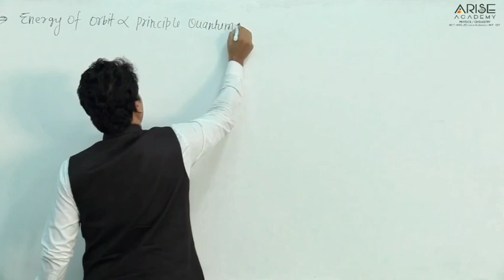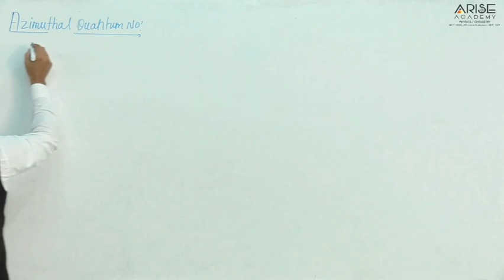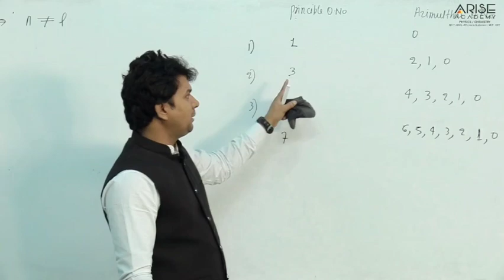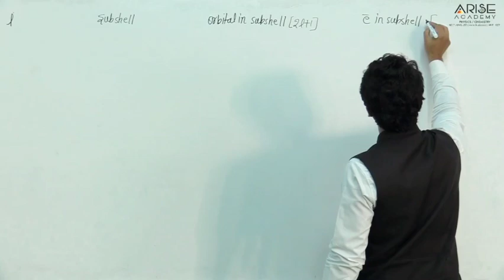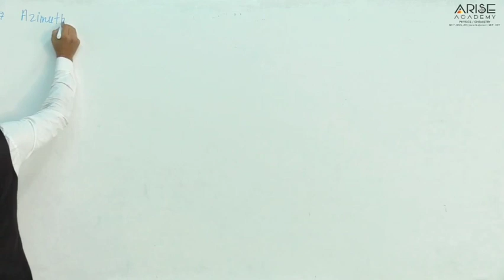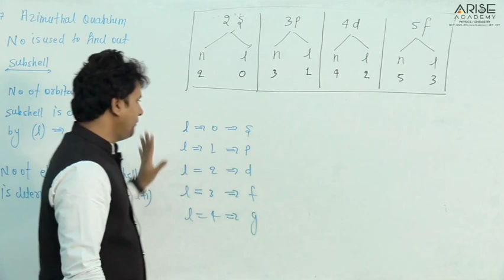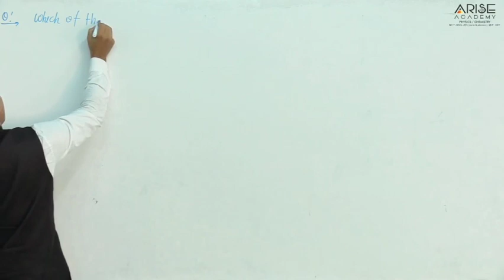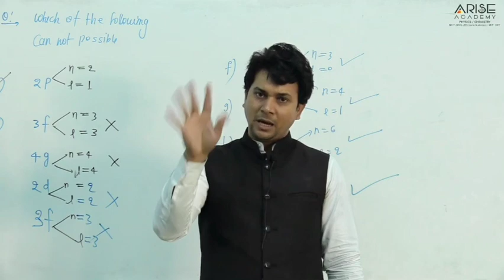Class 11th Chapter-2 ||Atomic Structure Demo L-2 ||Dk Sir Arise Academy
Visit Official Website 👇For Admissions
For More Details & Online Classes:

Admissions open for NEET - 2021 Repeater Batch.
Learn Online With ARISE Academy Physics & Chemistry, Nanded
Online Classes Features:
• Online/live Video Lectures
• Online Doubt Removal Panel
• Daily Practice Program (DPP)
• Online Exam & Performance Analysis.
• Consistent Mentoring by Arise Experts.

Visit

Address: Radha Damodar Heights, Ashok Nagar Workshop To Anand Nagar Road, Nanded.